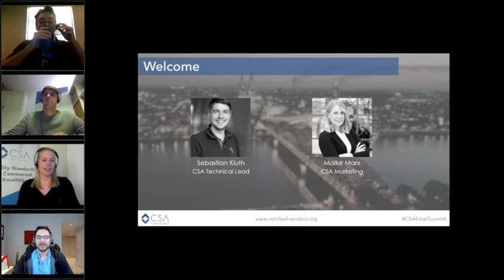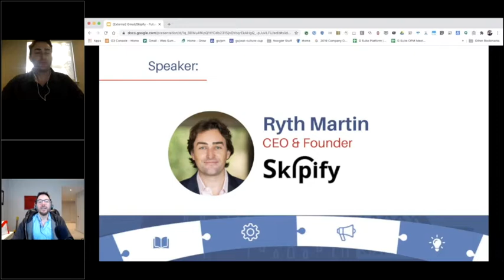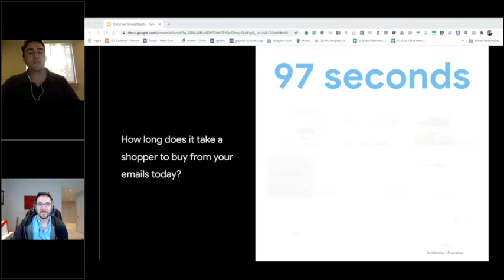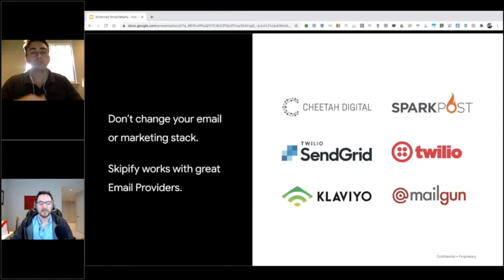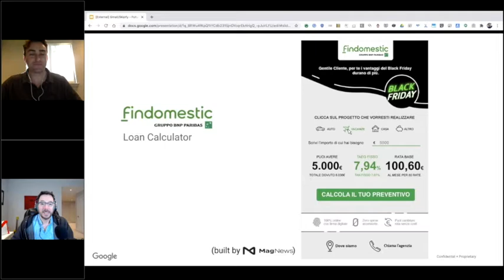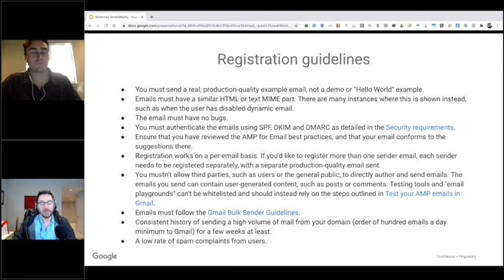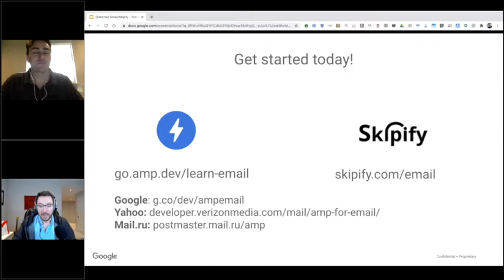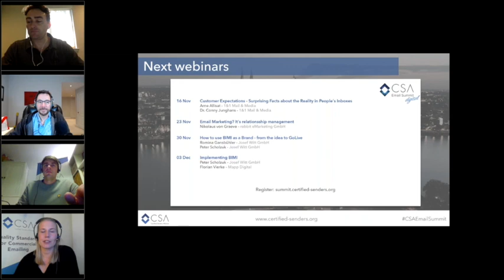CSA Digital Email Summit 2020 - The Future of Email is Dynamic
More than 293B emails are sent each day and are the center of many consumer and enterprise workflows. Until recently, the content within these messages was static and required users to leave the inbox to take action. With email providers like Gmail, Apple, Outlook, and Yahoo! now supporting dynamic email frameworks, the landscape has really changed. Access to dynamic emails has reached critical mass and brands are seeing conversion rates nearly double through dynamic email. Join experts from Gmail and Skipify to see how brands are eliminating the complexity of launching dynamic, shoppable emails. Jon Harmer is Product Lead for AMP for Email at Google, the protocol that provides real-time updates and interactivity into dynamic emails and is used by providers like Gmail, Yahoo! and Outlook. Ryth Martin is CEO and Founder of Skipify, an AI-Powered payments company that automates the creation of dynamic messages and extends purchasing into the inbox for the first time.

Speaker:
Jon Harmer - Lead Product Manager, AMP Email, Google
Ryth Martin - CEO and Founder, Skipify